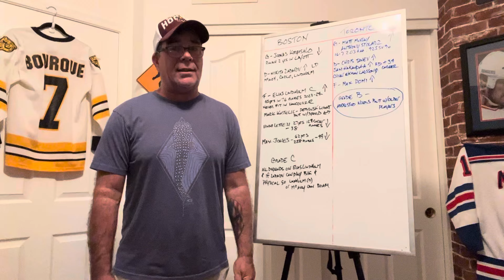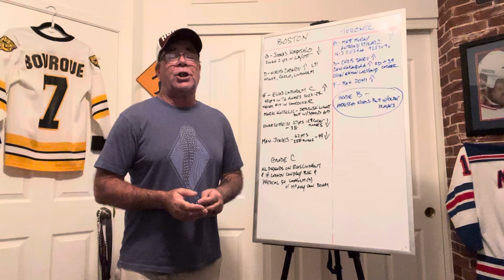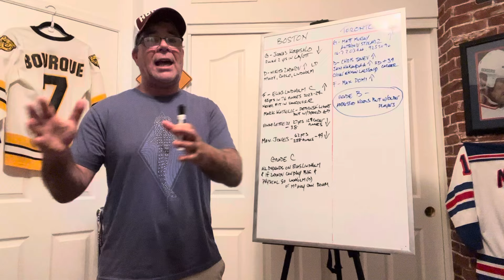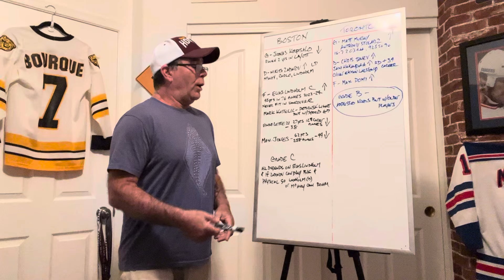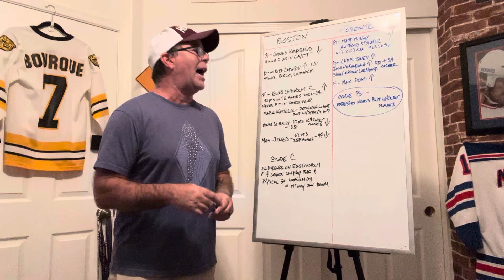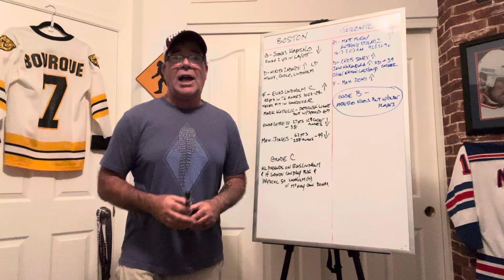HAS BOSTON OR TORONTO HAD A BETTER NHL OFFSEASON SO FAR?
Both the Boston Bruins and Toronto Maple Leafs 2023-24 seasons ended in bitter disappointment.
Today we look at what moves both teams have made so far this offseason and who has upgraded their roster more.
Boston Bruins sign forward Elias Lindholm to a seven-year deal with a $7.75 million AAV, and defenseman Nikita Zadorov to a six-year deal with a $5 million AAV.
The Toronto Maple Leafs brought in defensemen Chris Tanev, Oliver Ekman Larsson and Jani Hakanpaa to improve their playoff prowess.